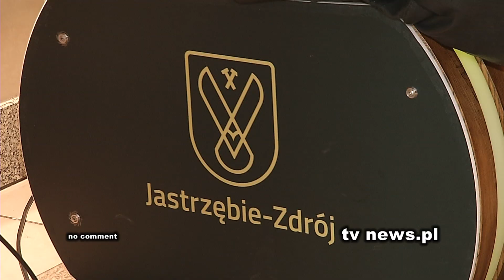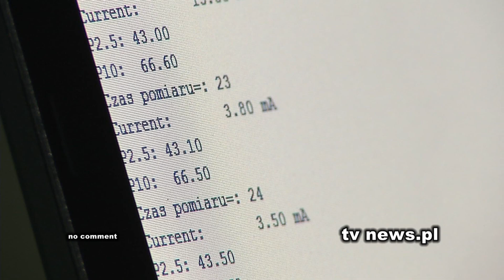Polish coal miners create colour-changing bench to detect dirty air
Two coal miners in southern Poland are fighting air pollution with specially designed benches which detect and purify dirty air.
Michal Kaczorek and Michal Szyszkowski designed and constructed the benches in their workshop, set up in a backyard garage.
The benches are equipped with a sensor to measure particles in the air and light up red, yellow or green, depending on the amount of matter - red signifies a high amount, green for a low amount.
Kaczorek explained that after reacting physically to poor quality air, the miners decided to create a product that would make the measure of air quality visible at a glance.

BENCH CO-DESIGNER AND MINER, MICHAL KACZOREK (pronounced: ME-HOW KA-CH-O-REK), SAYING:
"Often when I have been walking around our city, I have felt this (air pollution) in a physical way - I didn't need any sort of meter, my body reacted itself to the bad air quality. So, for the sake of our children, we wanted to create a product that could easily show us which places we could go for a walk in and in which places it would be better to stay at home."

RESIDENT FROM WODZISLAW SLASKI (NEAR JASTRZEBIE-ZDROJ), ANDRZEJ BIALAS (pronounced: AN-DZH-AY BE-A-LAS), SAYING:
"We know that it lights up different colours and it is so tempting to think about what the concentration of air pollution there is."

PRESIDENT OF JASTRZEBIE-ZDROJ, ANNA HETMAN, SAYING:
"We have up-to-date information on the air quality because we monitor it through sensors but also thanks to benches like this one and we would like to install more of them in various locations. Thanks to this (up-to-date information on air quality), we can take action related to the protection of the environment."

BENCH CO-DESIGNER AND MINER, MICHAL SZYSZKOWSKI (pronounced: ME-HOW SHISH-KOV-SKI), SAYING:
"The purifying system which has been installed in the benches cleans 860 cubic metres of air per hour, which allows it to purify the air in a room which measures 80 square metres.